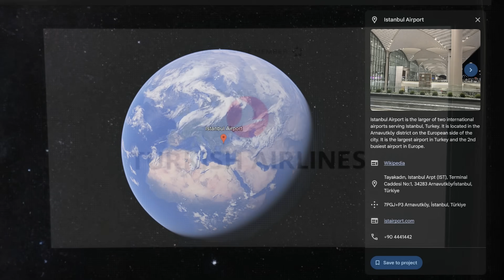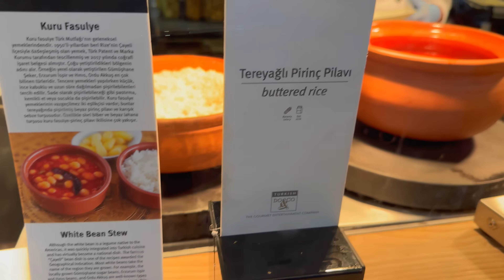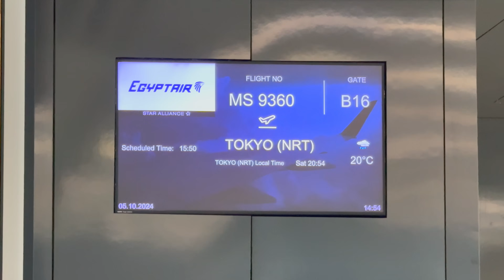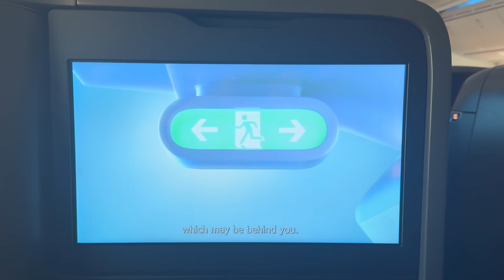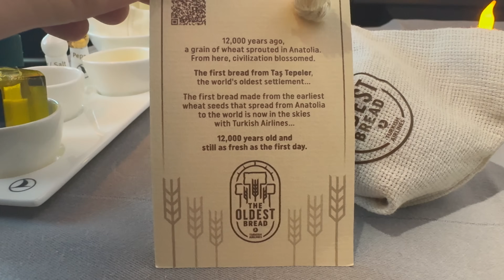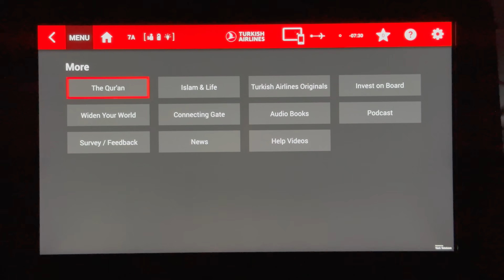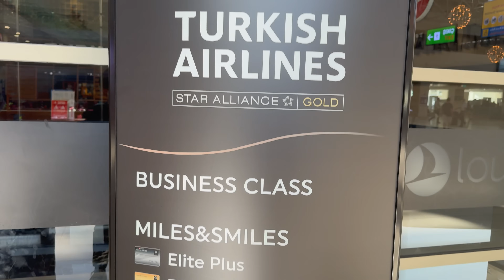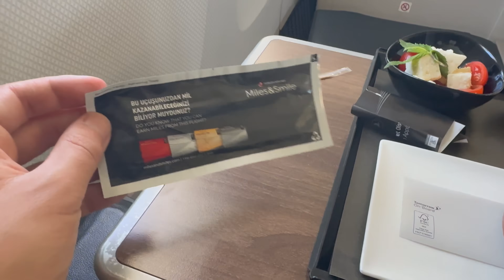Turkish Airlines Business Class Flights | Boeing 787-9 and 777-300ER | Istanbul Airport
Please enjoy Turkish Airlines' international boeing 787-9 business class flight from Istanbul to Tokyo and domestic boeing 777-300ER business class flight from Antalya to Istanbul.

■Flight 1 (International)
Boarding date: October 2024
Aircraft: Boeing 787-9 Dreamliner
Flight number: TK50
Departure: Turkey, Istanbul Airport, 15:50
Arrival: Japan, Narita Airport, 8:55
Flight time: 11 hours 5 minutes
Fee: 188,142 TRY / 5,490 USD / 5,084 EUR

■Flight 2 (Domestic)
Aircraft: Boeing 777-300ER
Flight number: TK2411
Departure: Turkey, Antalya Airport, 11:00
Arrival: Turkey, Istanbul Airport, 12:45
Flight time: 1 hour 45 minutes
Fee: 6,657 TRY / 194.2 USD / 177.9 EUR

Established: May 20, 1933
Base: Istanbul Airport
Miler Program: Miles&Smiles
Alliance: Star Alliance
Number of aircraft: 370
Destinations: 349 routes (including cargo)
Number of employees: 40,264

Turkish Airlines is the national airline of Turkey, established in 1933. Its main base is Istanbul Airport in Arnavutköy. The abbreviation and ICAO code are THY, which is the initial letter of the Turkish name.

It joined the Star Alliance network on April 1, 2008.

The airline currently serves 130 countries and operates scheduled flights to 349 destinations (including cargo) in Europe, Asia, Oceania, Africa and the Americas.

Turkish Airlines has a high level of service and is ranked in the top 10 of Skytrax's "The World's Best Airlines" (7th in 2024 and 6th in 2023).

00:00 Intro
00:35 Istanbul Airport (check-in)
04:29 Lounge
12:56 Bazzar
13:59 Boarding the Boeing 787-9 Dreamliner
15:44 Boeing 787-9 Business Class Seats
20:10 Flight Map
21:38 Safety Video
23:02 Departure
25:11 Wi-Fi
25:30 Wine List and Meal Menu (Turkish wines and food available)
27:42 Dinner (after takeoff)
31:16 Amenity Pouch (Ferragamo)
32:25 Lavatory (nice smell)
33:15 Bed
33:35 In-Flight Entertainment
36:39 Breakfast (before landing)
37:55 Electronically dimmable windows
38:28 Arrival
42:21 Antalya Airport, Turkey
43:28 Domestic Business Class Lounge in Antalya
44:30 Boarding
45:11 Boeing 777-300ER Business Class Seats (Not popular seats?)
49:40 From Departure to Arrival
52:48 Turkey Travel Videos to be released